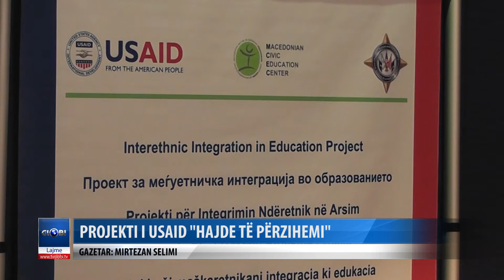Nxenesit e SHMTK me projekt multietnik